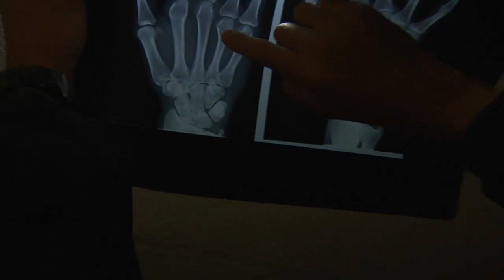TWR World Championships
Trek World Racing's Tracy Moseley takes the silver medal at the 2009 World Championships in Canberra, Australia.